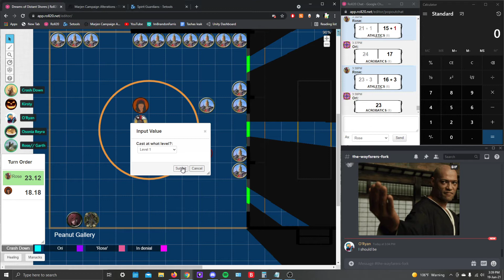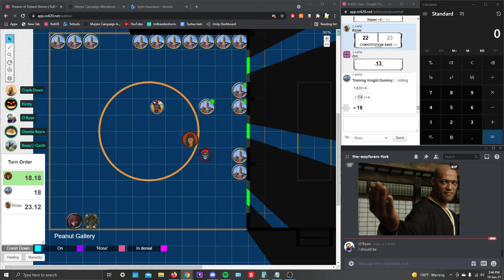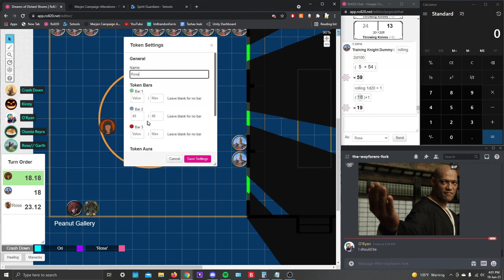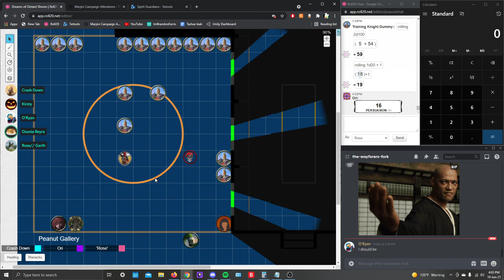June 19th, Part 6 [Chapel in the Woods]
Hey look a new face!